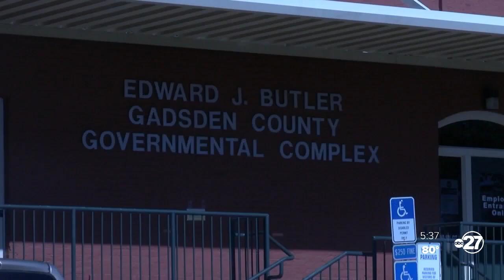Commissioners consider extending Family First Coronavirus Response Act paid leave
Paid leave for employees